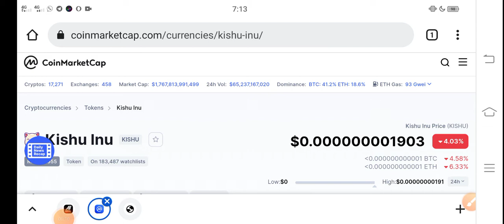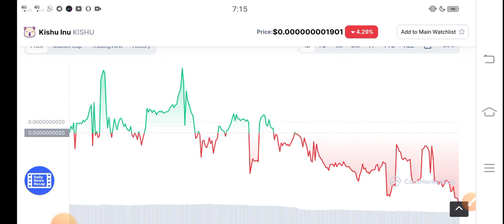Kishu Still Bullish || Kishu inu Price prediction Updates! Kishu News Today